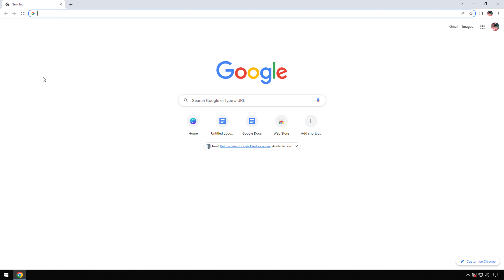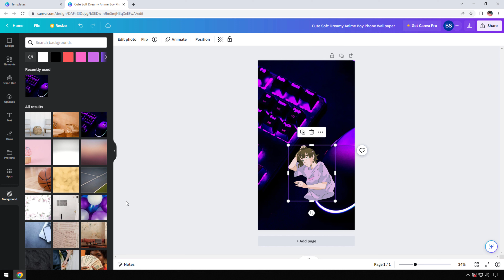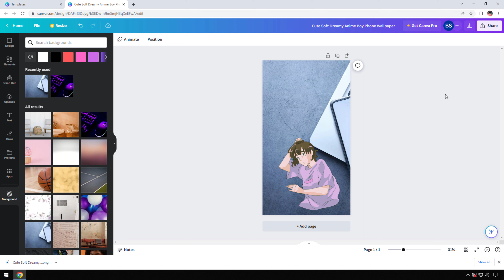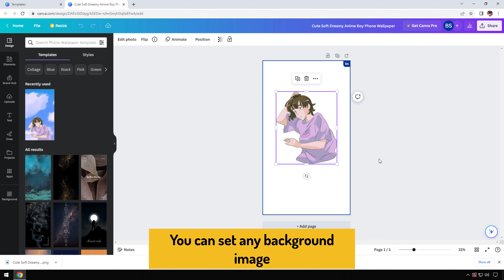[GUIDE] How to Remove Background in Canva (100% Working)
Learn to create sleek, professional designs by mastering how to remove the background in Canva, enhancing the visual impact of your images with this simple editing tool.

FOLLOW US ➨

Some Tags you can Check